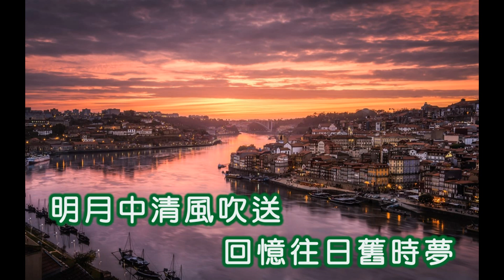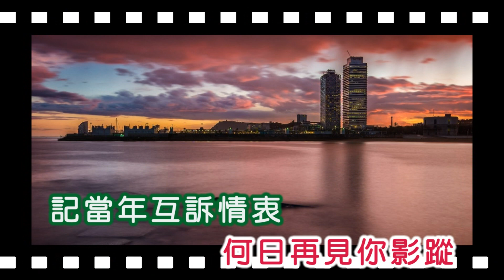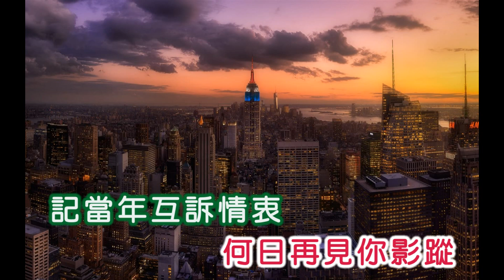張小英 ~ 何日回到夢中